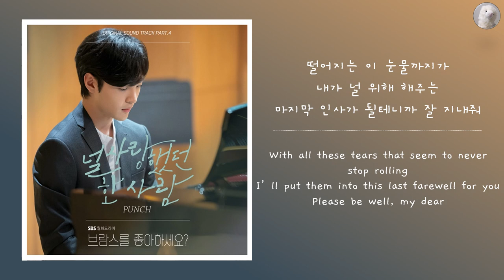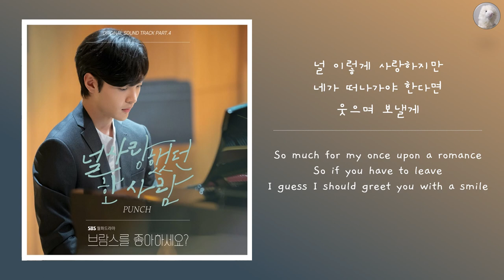편치 (Punch) - 널 사랑했던 한 사람 (Love me) [Kor - Eng Lyrics by AlpaKa]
Hello!
I am AlpaKa, a Vietnamese who loves music and the language of English and Korean. I've been teaching myself Korean for more than half a year now and have been fortunate to pick up the hobby of translating Korean music to English. I have a really strong connection to music and I wanted to share with people how I would interpret/translate songs so the English lyrics on my channel will be all of my doing and how I feel, what I imagine when listen to the songs. And also I only translate songs that I've come to love so you might not see many clips on my channel, I really love Hyuk from VIXX, Paul Kim, Jukjae so a lot of clips will be their songs.
And please check out and support the artist by watching and listening to their songs on their official Youtube channel down below:

[MV] Punch(펀치) _ Love me(널 사랑했던 한 사람) (Do You Like Brahms?(브람스를 좋아하세요?) OST Part.4)

P/s: Please tell me if something seems off about the translation too, then we can study together yayyyyyyy!